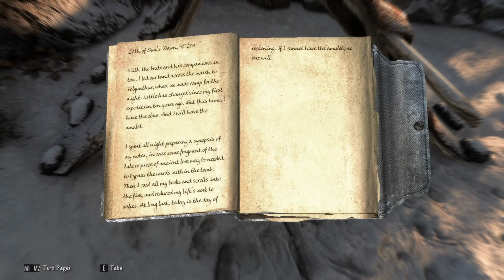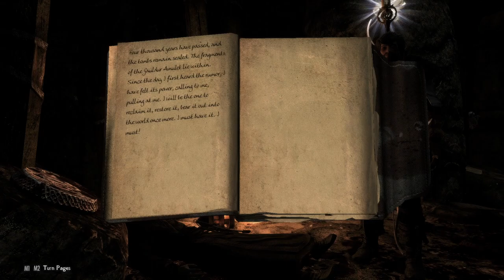Skyrim-Part 16:Following Myths